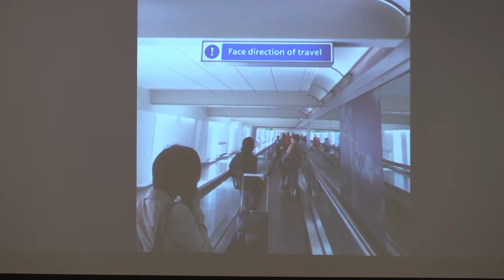General Secretary’s Address, August 2018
During the summer 2018 board meeting of the General Board of Higher Education and Ministry, Rev. Dr. Kim Cape addressed the upcoming 2019 and 2020 General Conferences, and the Way Forward Report, and Judicial Council decisions which have caused the agency to rethink our purpose and mission and move toward the innovation of the Leadership Center for the UMC.